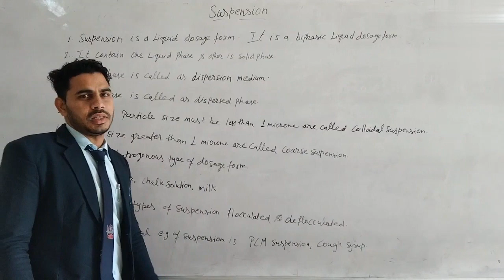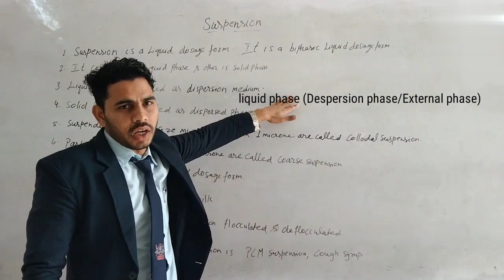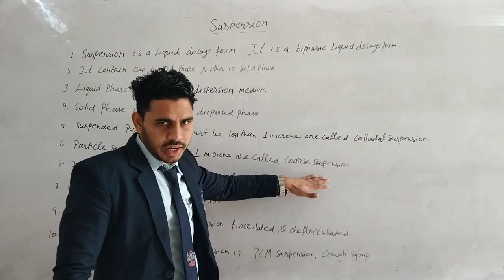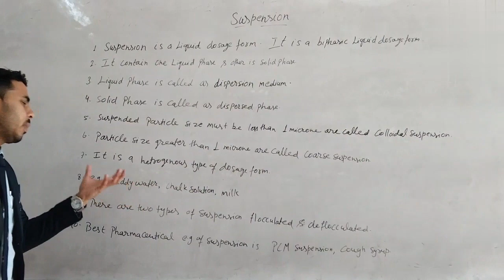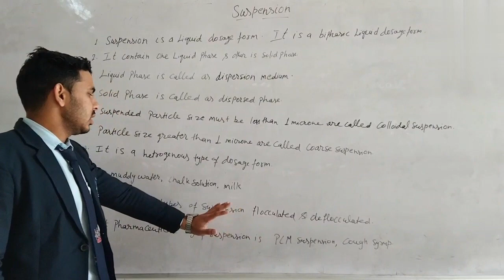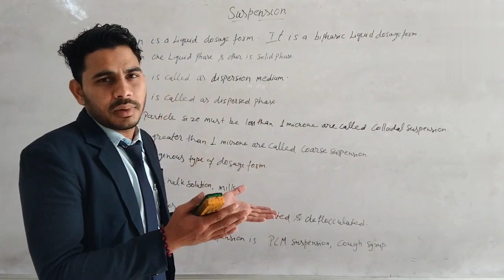📚What is Suspension?🤔 (Part-1) By:)M.Ali😲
Hy friends

I am M.Ali welcome to you on my YouTube channel Pharma Warrior Warrior.

About Vedio 👇

Title- 📚 What is Suspension?🤔 (Part-1)By:) M.Ali in this video we will discuss about Suspension

Your's M.Ali